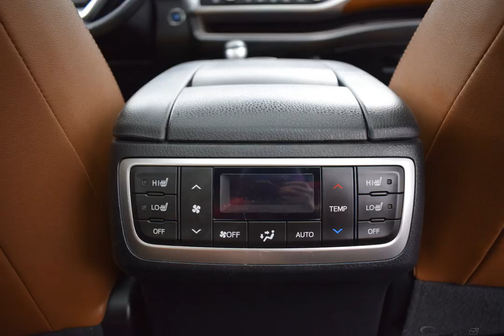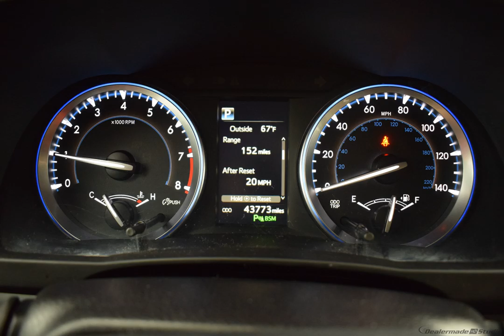2017 Silver Toyota Highlander Sport Utility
Used 2017 Silver Toyota Highlander Sport Utility Limited Platinum Saddle Tan